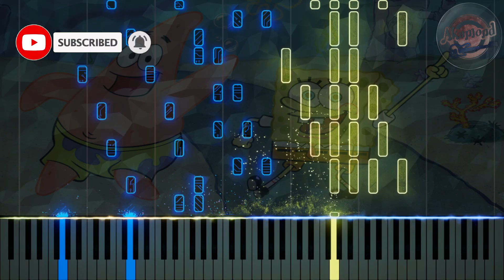SpongeBob Squarepants Theme Song Piano Tutorial And Cover - SpongeBob Theme Song Piano Tutorial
Hi guys!
This is another cartoon from nickelodeon , this is the theme song of  Spongebob squarepants
If You like This Video then you might enjoy other song piano arrangements on my channel since i've made multiple songs from popular and nostalgic toy anime franchise like Beyblade, Let's & Go, Megaman and YuGiOh so make sure you check them out as well ;)

This video is made with a software called Keysight which is a piano visualiser that helps you add effects